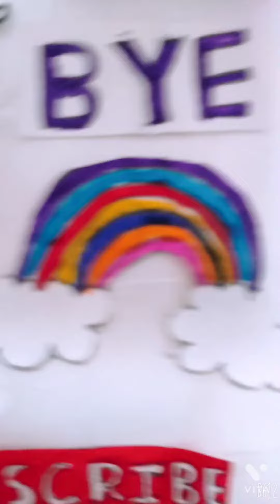Homemade sticker.Like, Share, Comment and Subscribe. (Ankita Shorts🎥)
# sticker
# Ankita Video